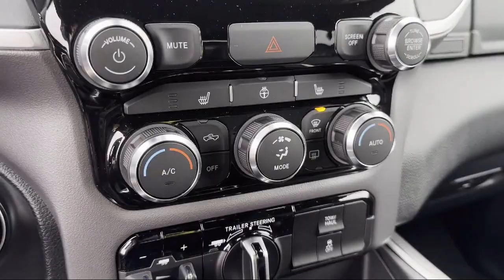2023 Ram 1500 Big Horn/Lone Star Quad Cab Elk Grove Sacramento Roseville Folsom Rocklin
2023 Ram 1500 Big Horn/Lone Star Quad Cab Stock Number: 69613D Vin:1C6SRFBT9PN525815.

8575 Laguna Grove Dr.